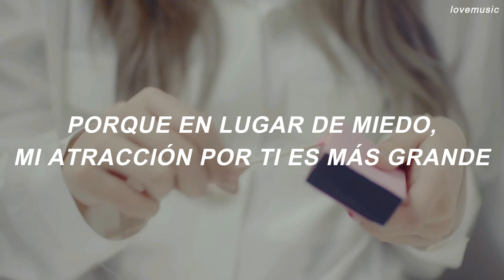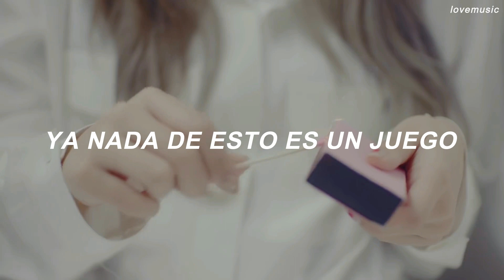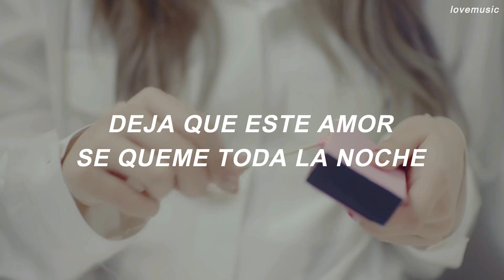PLAYING WITH FIRE - BLACKPINK (Traducida al Español)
PLAYING WITH FIRE - BLACKPINK (sub. español)

Lyrics: j🖤🎶

우리 엄만 매일 내게 말했어
언제나 남자 조심하라고
사랑은 마치 불장난 같아서 다치니까 eh
엄마 말이 꼭 맞을지도 몰라
널 보면 내 맘이 뜨겁게 달아올라
두려움보단 널 향한 끌림이 더 크니까 eh

멈출 수 없는 이 떨림은 on and on and on
내 전부를 너란 세상에 다 던지고 싶어
Look at me, look at me now
이렇게 넌 날 애태우고 있잖아
끌 수 없어 우리 사랑은 불장난 (oh, oh, oh, oh)

My love is on fire
Now burn baby burn 불장난 (oh, oh, oh, oh)
So don't play with me boy 불장난

Oh no 난 이미 멀리 와버렸는걸
어느새 이 모든 게 장난이 아닌 걸
사랑이란 빨간 불씨
불어라 바람 더 커져가는 불길
이게 약인지 독인지 우리 엄마도 몰라
내 맘 도둑인데 왜 경찰도 몰라
불 붙은 내 심장에 더 부어라 너란 기름
Kiss him will I diss him
I don't know but I miss him
중독을 넘어선 이 사랑은 crack
내 심장의 색깔은 black

내 전부를 너란 불길 속으로 던지고 싶어

걷잡을 수가 없는 걸
너무나 빨리 퍼져 가는 이 불길
이런 날 멈추지 마
이 사랑이 오늘 밤을 태워버리게 woo